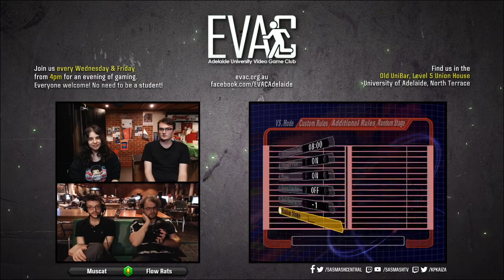EVAC 1/11/19 - SSBM - Katherine (Peach) vs Scraddles (Fox) - Losers Semis